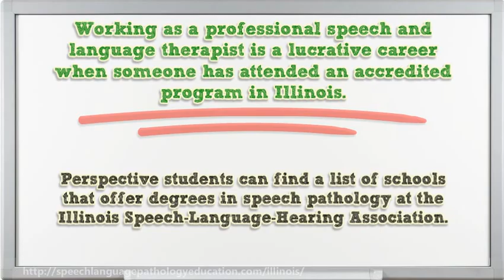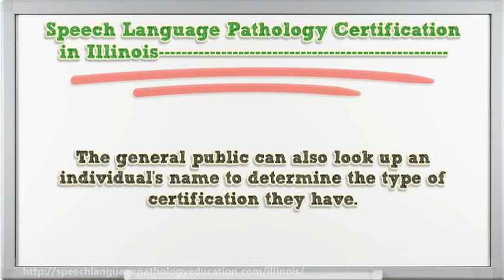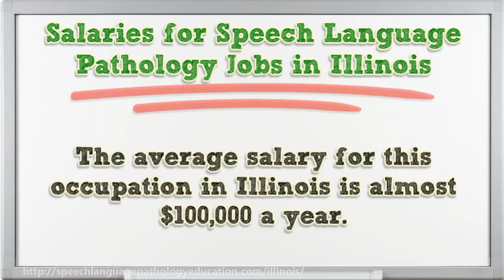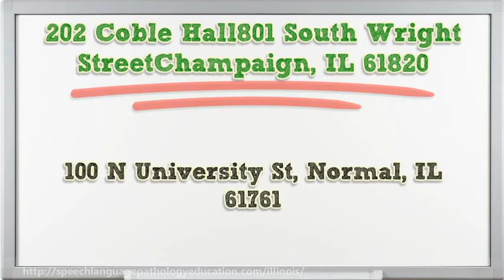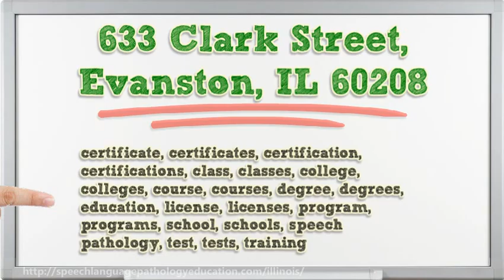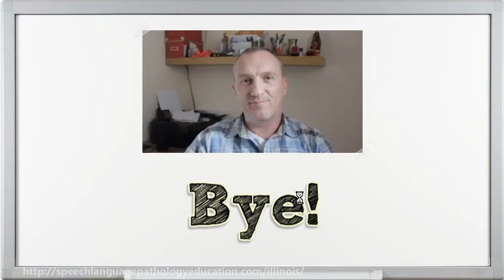Speech Language Pathology Education in Illinois | IL